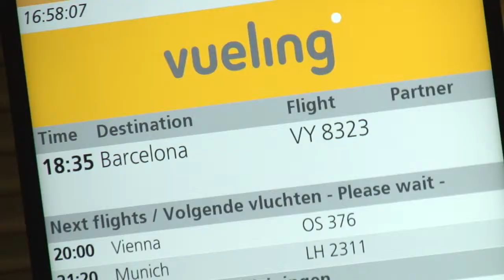Schiphol Aviation Marketing: 4 millionth passenger Vueling